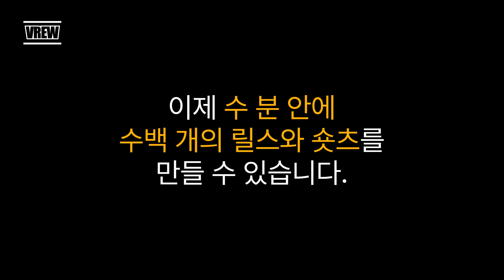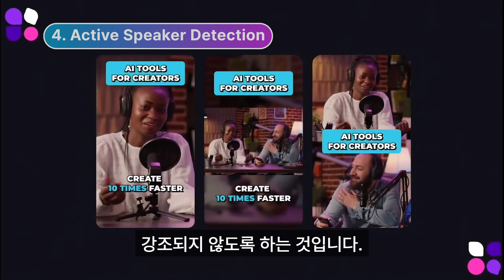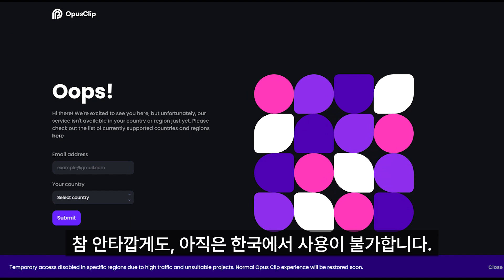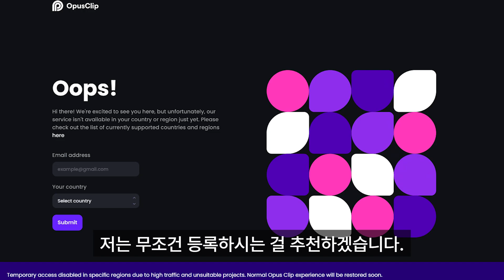해외에서 난리난 초간단 유튜브 쇼츠 제작 Opus Clip 사용법 AI가 긴영상을 10개의 쇼츠로 생성 😱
📝Summary
Opus Clip은 AI를 사용하여 긴 영상을 짧고 매력적인 유튜브 쇼츠 제작해주는 서비스입니다. 사용법은 간단하며, 영상을 업로드하면 AI가 자동으로 클립을 생성하고 편집할 수 있습니다. Opus Clip은 AI Curation, AI Virality Score, AI Co-Pilot, Active Speaker Detection, AI Keyword Highlighter, AI Emoji Generator 등의 기능을 제공합니다.
🎥 Opus Clip은 AI로 긴 영상을 짧고 매력적인 클립으로 변환해주는 서비스입니다.
🤖 AI Curation, AI Virality Score, AI Co-Pilot 등의 기능을 제공합니다.
💡 사용법은 간단하며, 영상을 업로드하면 AI가 자동으로 클립을 생성하고 편집합니다.

⏰Time stamp
00:00 - 하이라이트
00:23 - AI를 활용한 생산성 향상
00:45 - Opus Clip 서비스 소개
01:03 - Opus Clip의 장점
02:22 - Opus Clip 사용법.유튜브 쇼츠 제작
02:53 - 한국에서의 사용 제한
03:10 - Opus Clip 요금제 설명
03:30 - AI의 중요성 및 미래 트렌드